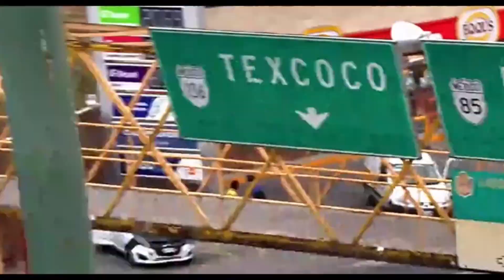Recuperan en Ecatepec Nissan Versa robado en Tejupilco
En respuesta, los oficiales de la SS implementaron un operativo de búsqueda y con apoyo del Centro de Monitoreo Estatal, se coordinaron acciones en tiempo real; dándole alcance a la unidad motora sobre la carretera México-Texcoco, esquina con avenida Recursos Hidráulicos, de la colonia Ejidos de San Cristóbal, perteneciente a Ecatepec, donde a través de comandos verbales y señalamientos, le marcaron el alto al conductor, para realizar una revisión preventiva.